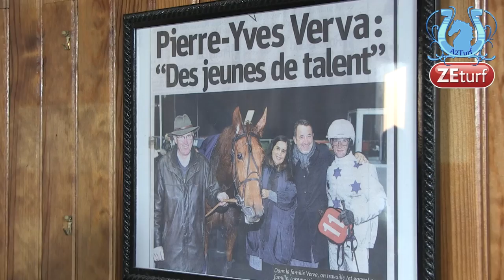Rencontre avec Pierre Yves VERVA (Part2) - A2TURF.COM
Après avoir gagné le Prix de Cornulier dans sa prime jeunesse, Pierre Yves VERVA a connu un parcours semé de hauts et de bas.
Avec lui, nous allons bien sûr y revenir mais également aborder des sujets d'actualité.